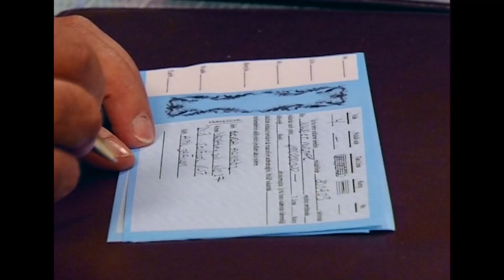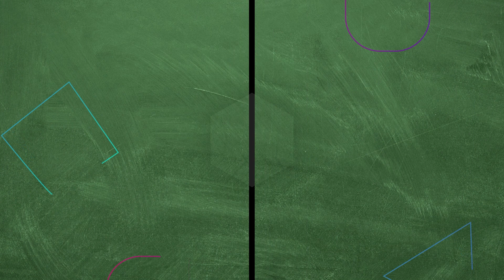İnsanın Paranızı Yiyesi + Hayatınıza Çökesi Geliyor | Hayat Bilgisi 23. Bölüm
Sevda Amil'den borç para istiyor. SAKİN OL DOLAR KADIN

KÜNYE
YAPIM: SÜREÇ FİLM
YAPIMCI: ALİ GÜNDOĞDU
YÖNETMEN: TARKAN KARLIDAĞ
SENARYO: GANİ MÜJDE